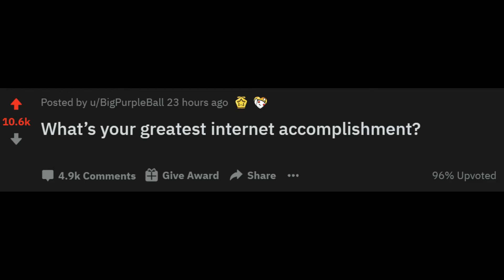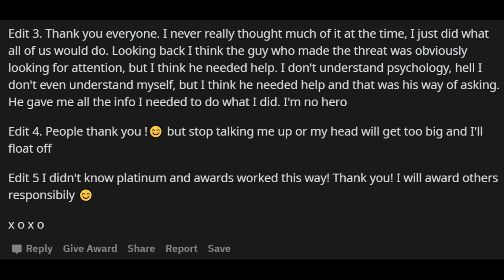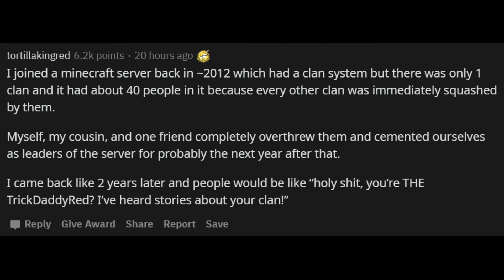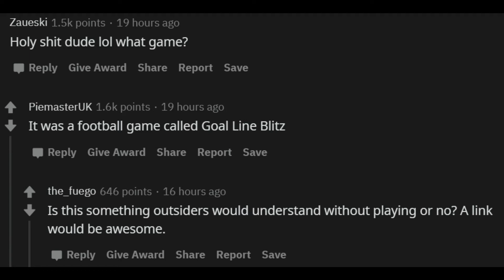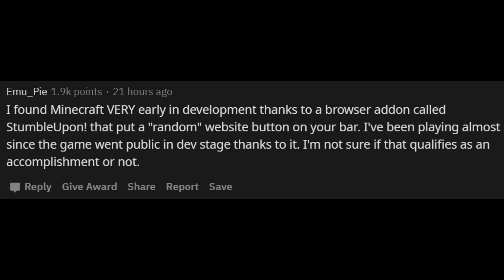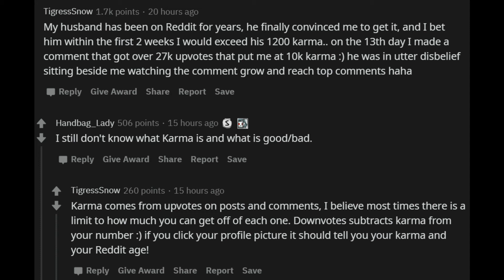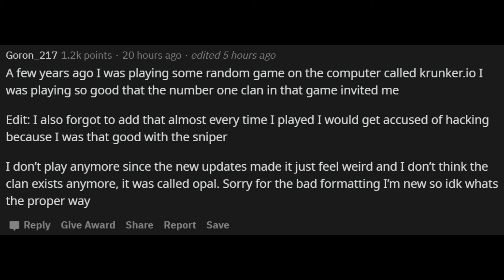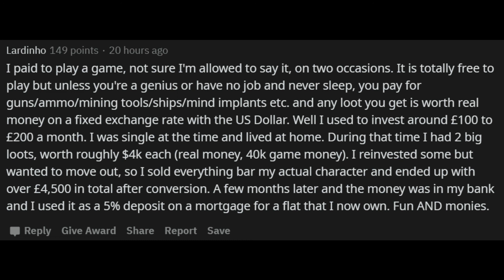What’s Your Greatest Internet Accomplishment? r/AskReddit | Reddit StoryTime